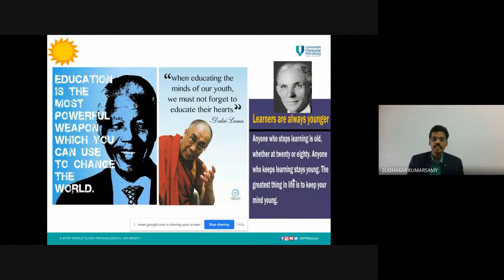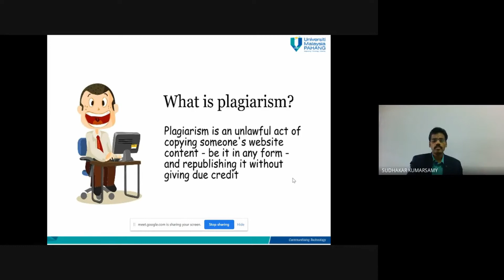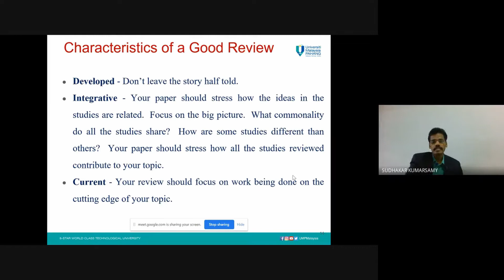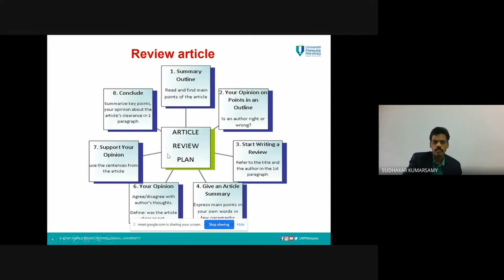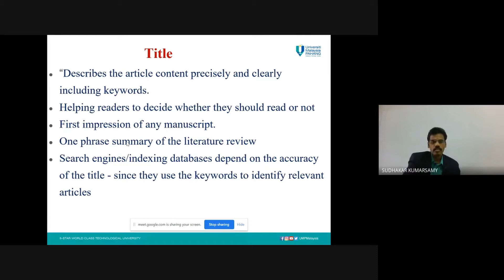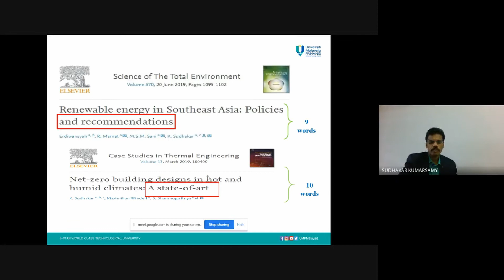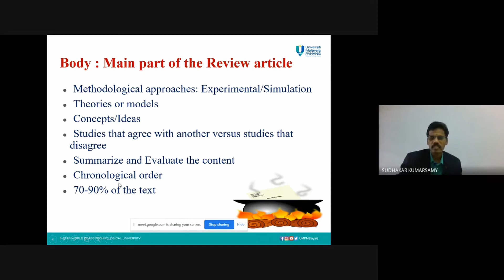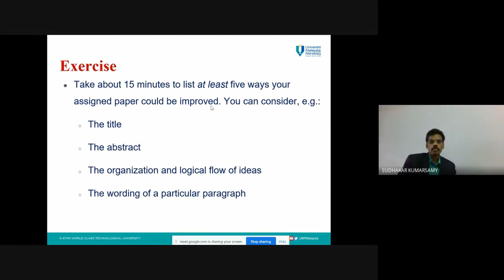The Art of How to Write an Effective Research Paper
The Art of Writing Review Articles & Research Papers, by Dr. Sudhaka
This session chaired by Dr. K.Kadirgama.

My Scopus H Indexed is 20 (Achieved on 25 May 2020). This is my research papers in Scopus